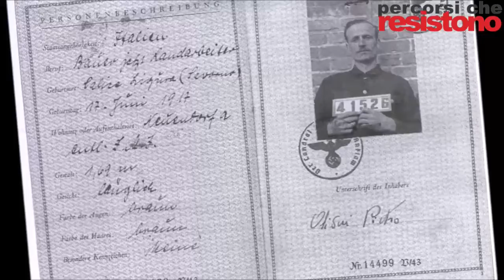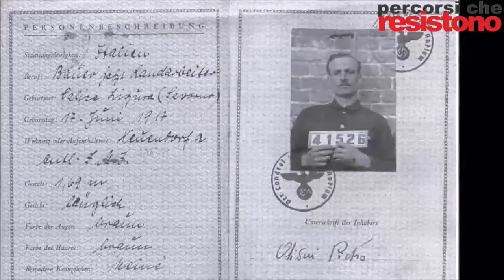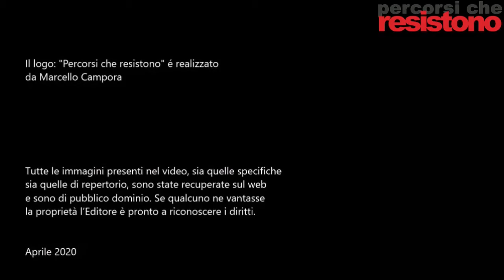Percorsi che resistono: Pietro Oliveri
Percorsi che resistono a Quiliano nelle vie dedicate agli eroi della Resistenza: la storia di Pietro Oliveri.